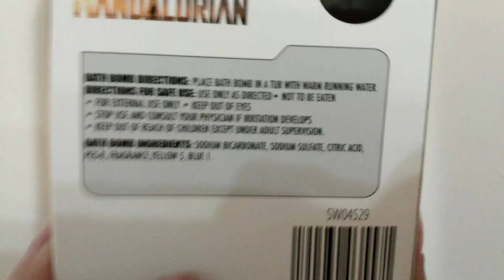NEW WALMART $3 BABY YODA THE CHILD MANDALORIAN WATERMELON SCENTED BATH BOMB